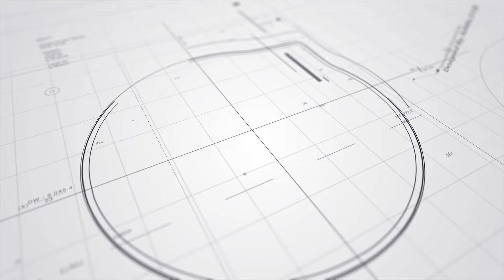Ivy So蘇雅琳@COLLAR密密接Job吸金 賺幾多要問經理人丨預告明年有機會出Solo歌丨COLLAR殺入「我最喜愛組合」15強 認無信心攞獎丨田木集作